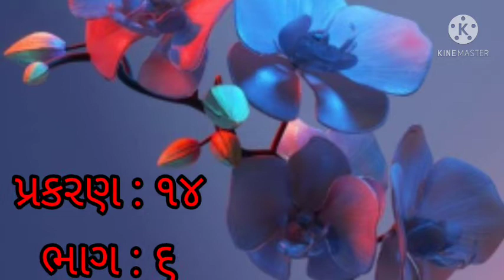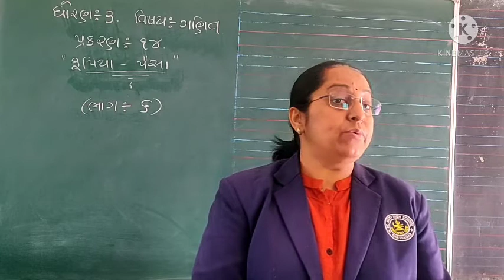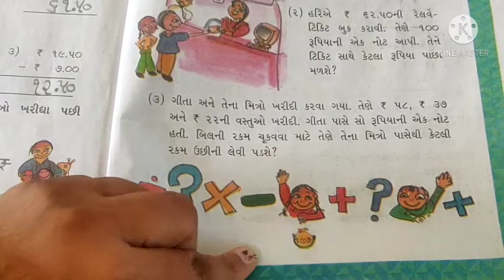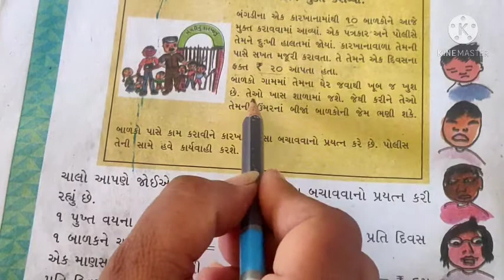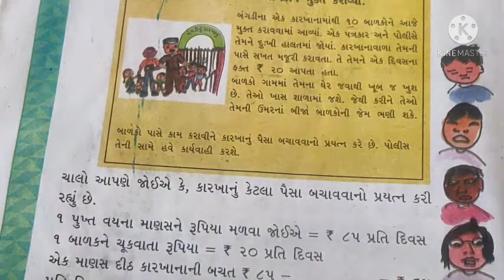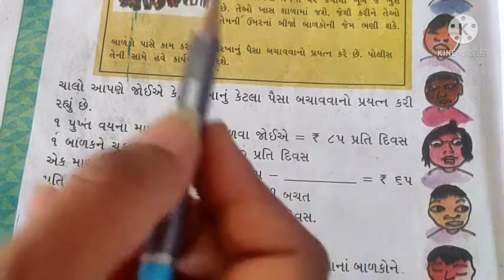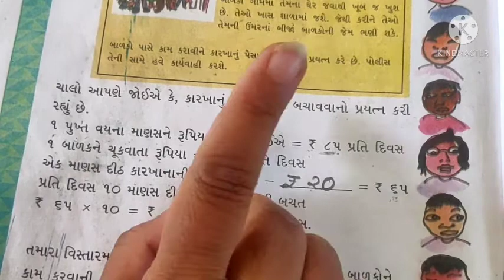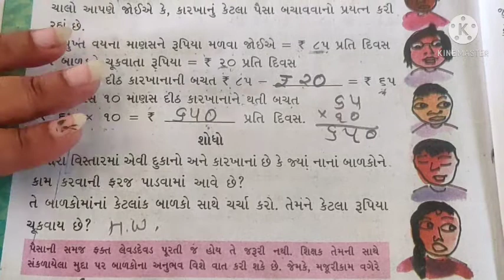STD 3 MATHS UNIT 14 PART 6